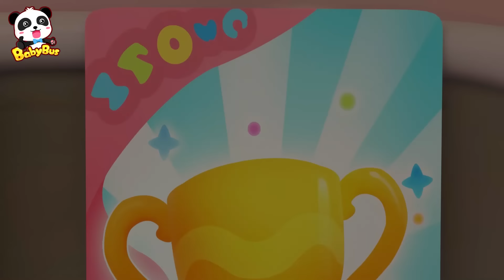Опасные прятки | 🍔🍟🍩Вкусная еда | Детские мультики и песенки про еду | Сборник для детей | BabyBus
00:00 Опасные прятки
07:53 Лучше всего работать вместе!
14:25 Кто настоящий победитель?
22:06 Кола с отрыжкой
30:09 Отличная игрушечная машинка
38:02 СУПЕР-ДОННИ

🎵Текст Песни《Опасные прятки》

РАЗ-ДВА,
РАЗ-ДВА,
РАЗ-ДВА,
СТОП!
РАЗ-ДВА,
РАЗ-ДВА,
РАЗ-ДВА,
ГОТОВЫ!

РАЗ-ДВА-ТРИ,
ДАВАЙТЕ ПОДНАЖМЁМ!
ВМЕСТЕ ДРУГА
МЫ СПАСЁМ!
ПОМОГИТЕ!
ПОМОГИТЕ!
ВЫПУСТИТЕ!
ВЫПУСТИТЕ!
Я БОЮСЬ!

BabyBus помогает детям：
★мыслить самостоятельно
★строить уверенность в себе
★уважать других
★исследовать мир